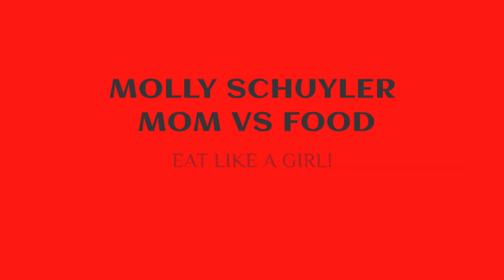CRENOS MASSIVE TEAM PIZZA | SPEED CHALLENGE | IMPOSSIBLE | MOM VS FOOD| DAN KENNEDY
Crenos pizza has an amazing team pizza challenge. You know when I teaM up with Kennedy we aren’t losing, but how fast can we go?!?

mollyschuylereats

molly schuyler

music creds

epidemic sounds